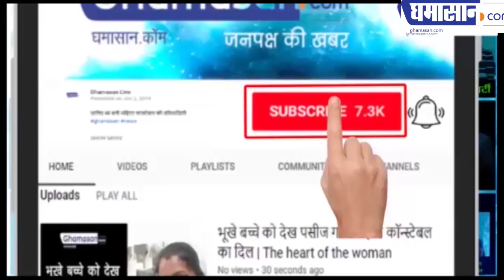कोरोना वॉरियर्स को मुख्यमंत्री शिवराज सिंह चौहान ने दिया धन्यवाद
इंदौर में पटवारी, नर्स आशा कार्यकर्ता पुलिस कर्मी राधा स्वामी सत्संग और अन्य कोरोना वॉरियर्स को मुख्यमंत्री श्री शिवराज सिंह चौहान ने इस तरह बात करके दिया धन्यवाद।